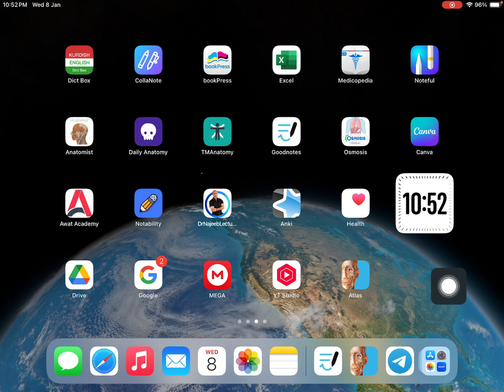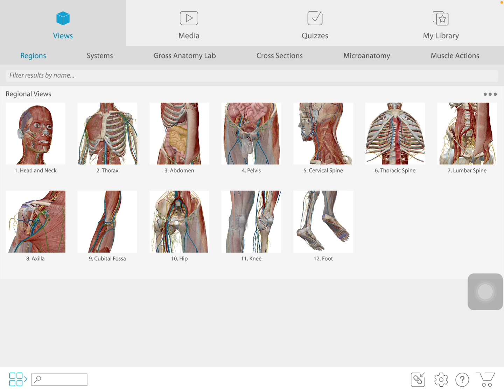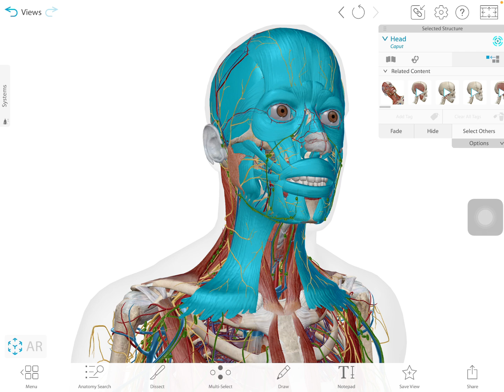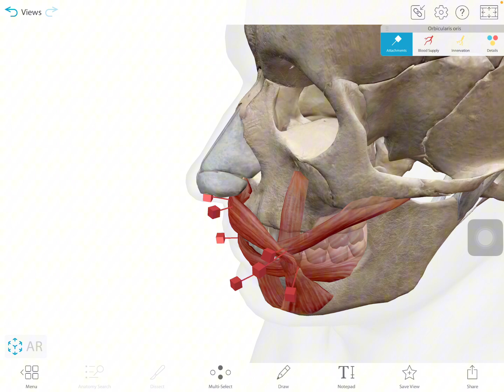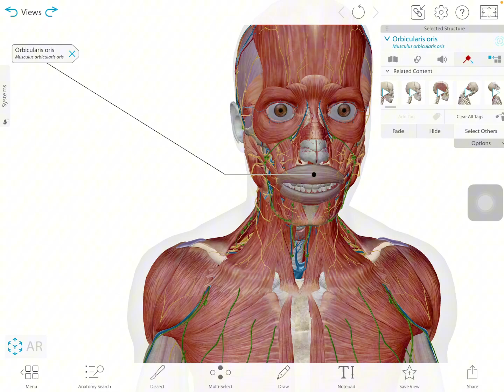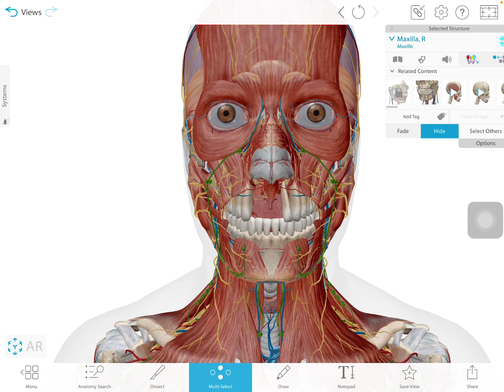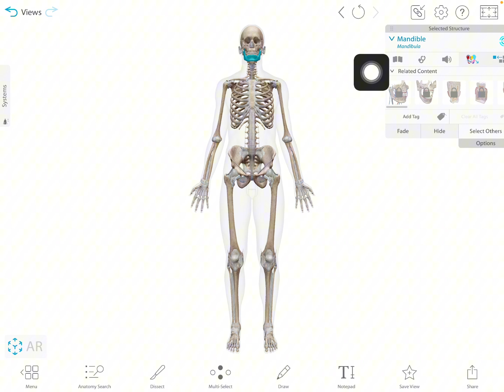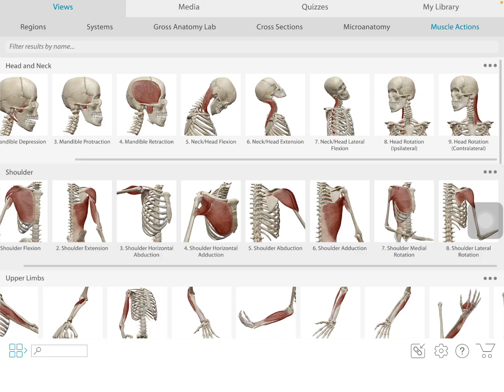چۆنیەتی بەکارهێنانی بەرنامەی Atlas بۆ خوێندنی وانەی ئەناتۆمی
لە کەناڵی تەلیگرامی تایبەت بە خوێندکارانی بەشە پزیشکییەکان لەگەڵمان بن کە چەندین ڕێنمایی و وێبیناری تیا پێشکەش ئەکرێ 👇👇👇👇👇👇👇👇👇👇👇👇👇👇👇👇